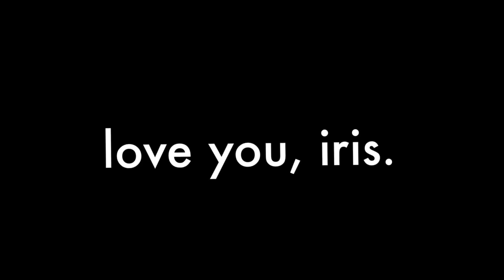「 GLMV 」 when somebody loved me || gift for vafeliris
apps used :
•cute cut pro
•ibispaint x